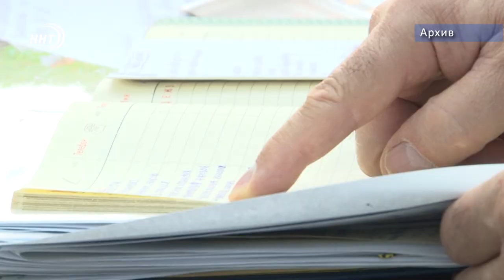Похитивший 247 миллионов рублей главврач в Дагестане приговорен к 5,5 годам в колонии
Более 5 лет колонии получил экс-главврач ГКБ№1 г. Махачкалы Меджид Алиев. Его признали виновным в мошенничестве на сумму свыше 247 млн рублей.

Судом доказано, что Алиев в течение трех лет выписывал себе и своим сотрудникам премии и стимулирующие выплаты. Помимо срока отбывания в колонии общего режима, Алиев лишен права занимать определенные должности три года, а также обязан выплатить штраф в размере 2,5 млн рублей.